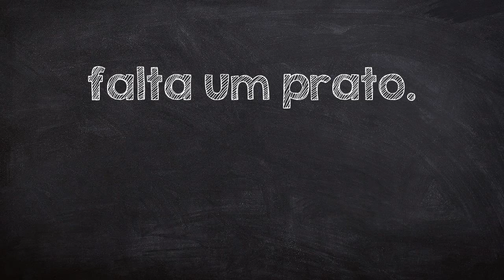How to say 'there is a dish missing.' in Portuguese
In this video you will learn how to say 'there is a dish missing.' in Portuguese - falta um prato.. The Learn Portuguese channel helps you improve your language skills and has all the words you need. Listen, learn, and speak Portuguese.